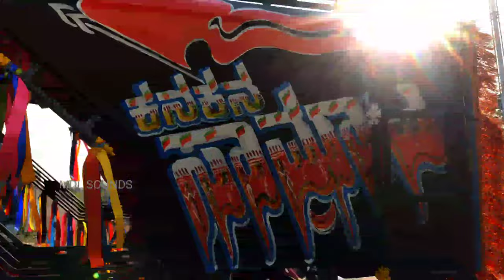painting and Sound system#Mudhol